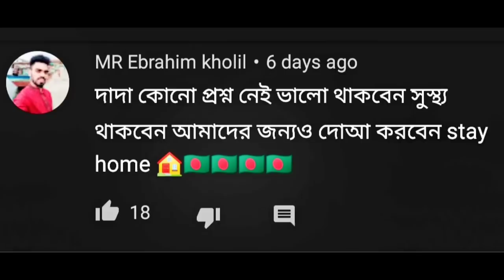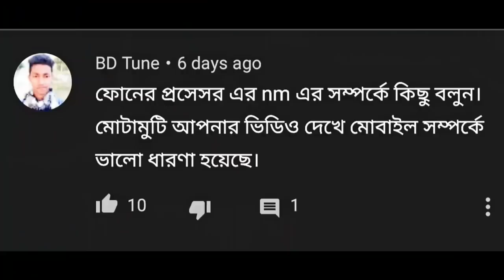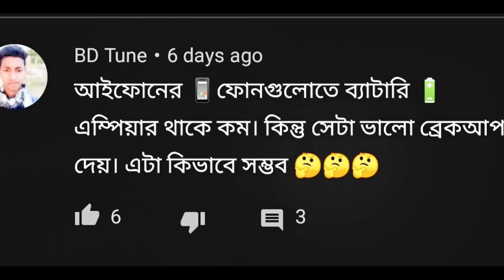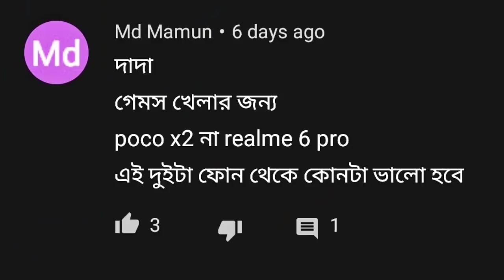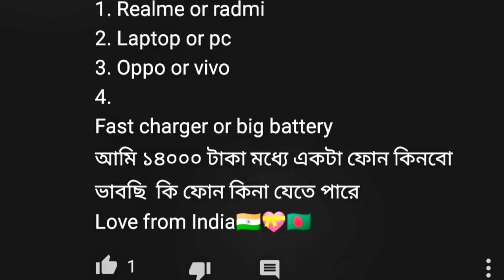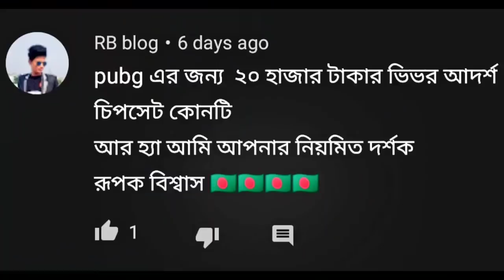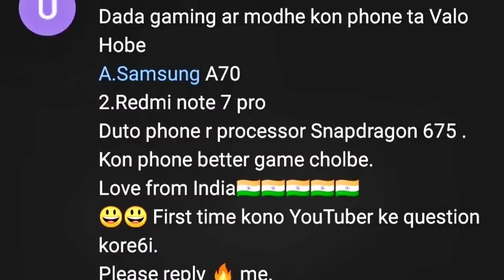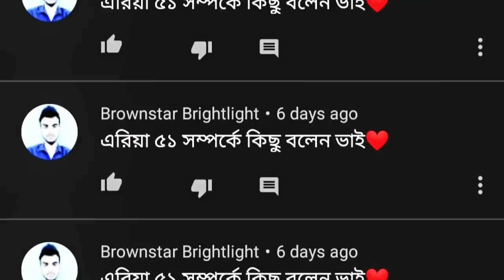প্রশ্ন উত্তর | QnA 11 | Realme X3 launch date | Best gaming phone under 25k